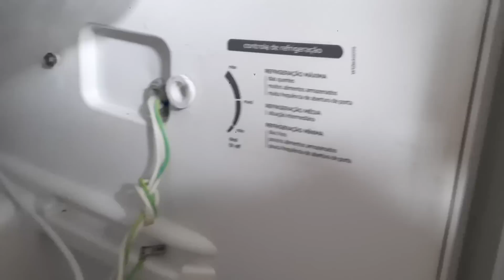Encontramos uma caixa misteriosa na Praia da Paixão BA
Praia da Paixãoem Prado BA.

Encontramos uma caixa misteriosa.

Olá, seja bem-vindo(a) ao canal Van Bora Viver!

Joel Balconi, criador do projeto Viralakombi está num novo projeto, agora com um novo nome (Van Bora Viver), hoje juntamente com sua companheira Dri está morando e desbravando o Brasil, conhecendo lugares e pessoas e registrar aqui nessa plataforma todo que vivermos nessa jornada.

"Joel Balconi, um dos pioneiros na produção de conteúdo mostrando a construção de Kombihome, idealizador e criador do projeto Viralakombi, teve inicio em 2017 e foi sucesso até final de 2020, quando passou a se chamar Viralapagina, e hoje num novo momento Van Bora Viver".

No inicio de 2021 dei inicio a montagem de um Motorhome numa Sprinter 2004, teto alto, longa. Toda construção foi registrada em vídeos com a intenção de disponibilizar no youtube o melhor conteúdo sobre construção de motorhome já produzido na plataforma.

Hoje já com o motorhome pronto estou morando na estrada, com a intenção de mostrar o que é esse mundo, mostrar de uma forma verdadeira, sem romantizar ou deixar transparecer que é um conto de fadas.

Sou de Osasco, grande São Paulo, mas no momento sou do mundo, é isso mesmo, e mostrarei toda essa aventura aqui no nosso canal.

Te convido a acompanhar esta aventura que para muitos pode até parecer uma loucura, já para nós não parece, é!
Bora???

✅INSTALAÇÃO DA ENERGIA SOLAR NA KOMBI HOME
👈 você encontrará uma série de vídeos sobre como montar e instalar energia solar na kombi home, fizemos o teste com o painel solar e as baterias estacionárias ligadas a controladora de carga, simulando uma realidade de consumo com o frigobar, mostramos os detalhes da placa solar acomodadas ao bagageiro que fizemos para nosso kombihome, encontrará também a central elétrica que fizmos para a kombi home, confiram os vídeos.

✅INSTALANDO O CLIMATIZADOR NA KOMBI HOME
👈 mostraremos uma série de vídeos com a apresentação do Climatizador Maxiclima Slin G7 com reservatório de água embutido, mostrando a instalação com o passo a passo de como instalar o climatizador na kombi home.
Fizemos também o teste de eficiência do climatizador na kombihome, e posteriormente resolvemos fazer a instalação do ar condicionado na kombi, também mostramos a nossa opinião a respeito da eficácia de funcionamento e resultado obtidos.

✅REVESTIMENTO TÉRMICO ACÚSTICO PARA KOMBI HOME
👈 teremos vídeos mostrando alternativas para fazer o revestimento acústico e isolamento térmico da kombi home.
Usamos manta asfáltica, feltro auto adesivo e isopor para minimizar não só o calor, como também diminuir a incidência de ruídos, o isolamento acústico do motor foi feito apenas com manta asfáltica, e podemos assegurar que para nós o resultado foi positivo, porém existem outras alternativas no mercado que não conhecemos na prática, confiram.

✅MÓVEIS PARA KOMBI HOME
👈 você encontrará vídeos mostrando como fazer a prateleira para kombi home e também armário para sua kombihome, além de mostramos como fizemos a forração do teto da kombi home sem o eucatex, e um banco cama gigante, todos os móveis estão aqui.

✅PAINEL DA KOMBI SAIBA COMO DESMONTAR
👈 mostramos como desmontar o painel da kombi home e também como montar o painel da kombihome.
Também mostramos alternativas para customizar o painel da kombi, instalando carregador USB e iluminação de LED, além de voltímetro digital.

✅COMO CONSTRUIR UMA KOMBI HOME
👈 mostramos vídeos que podem ser uteis na construção da sua kombi home: como fazer o suporte de cortinas para kombi home e também como fazer as cortinas para kombihome, como fizemos a caixa de aguá para kombi home com tubo de pvc e a caixa dágua da Ppville que é feita sob medida para ser instalada embaixo do assoalho da kombi, onde mostramos também todos os detalhes da instalação.

Se tiver alguma duvida sobre o nosso projeto e também se tiver alguma dica queira deixar seu comentário, pois toda critica construtiva será bem-vinda.